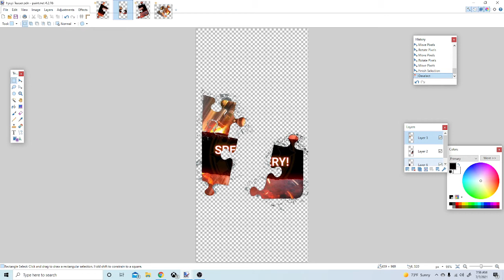New Jetpack Balloon Boy skin confirmed